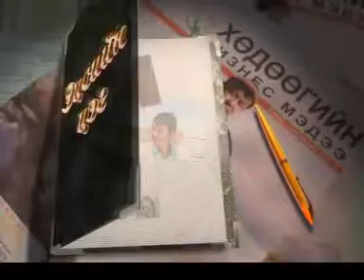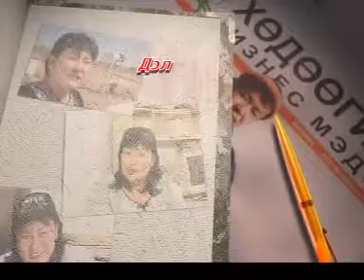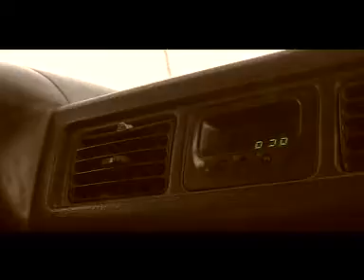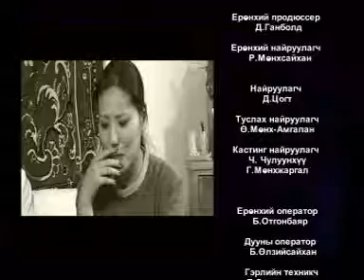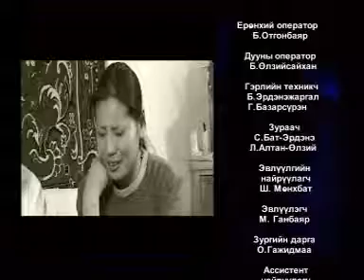Эцсийн цэг 2 ОАК 20/26